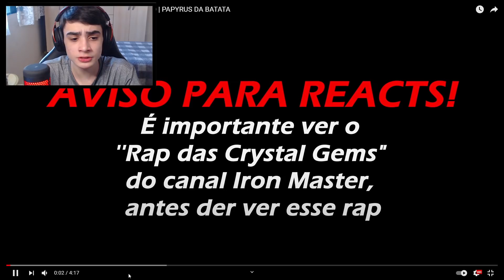(PAPYRUS ME CONVENCEU!) REACT | Rap do Steven Universo - EU SOU UM MONSTRO | PAPYRUS DA BATATA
🎮 Epic Games: YT LuisGAMER
🎮 PSN: LuisHenrick_